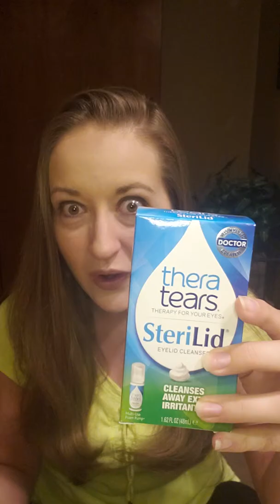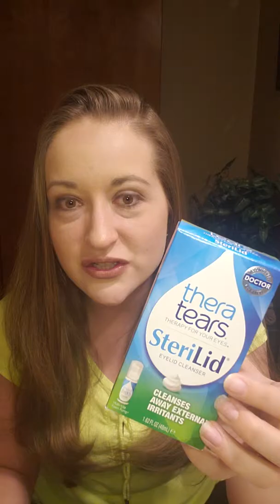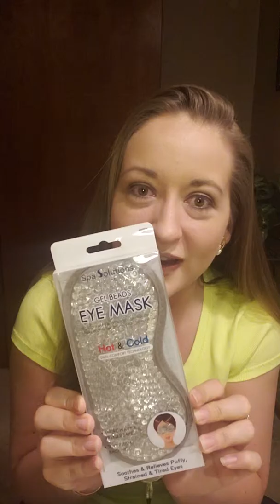Learning to Live with Graves Eye Disease/TED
Discussing my care routine for keeping my eyes healthy and bright.